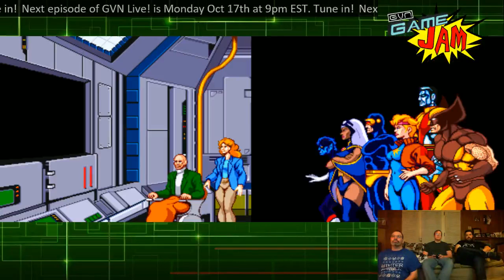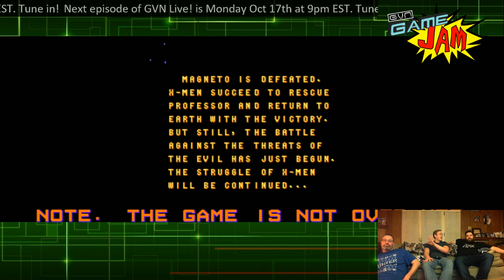GVN GameJam - Arcade Madness w/ John and Todd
My brother John and friend, Todd come over for a night of crazy arcade action on GameJam. TMNT The Arcade Game, TMNT Turtles in Time, and X-men The Arcade Game.